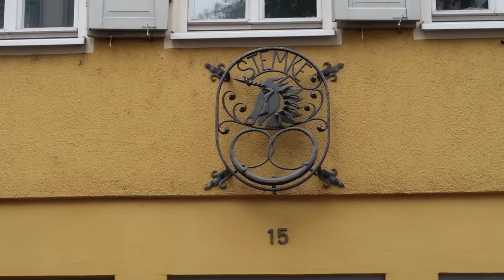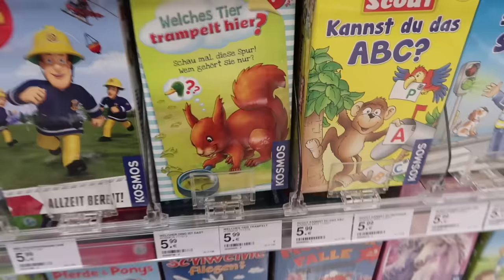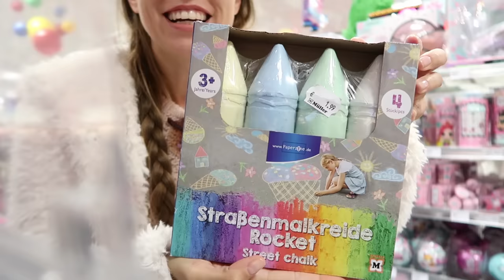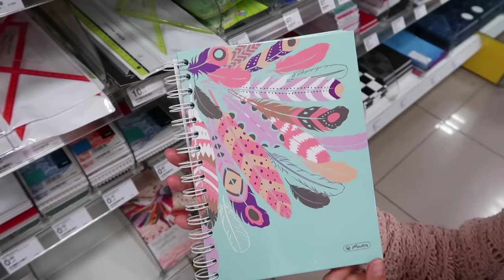AVANTURA U GRADU JEDNOROGA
Obecali smo da cemo vam otkriti u kom gradu se trenutno nalazimo, a grb tog grada je Zagina omiljena magicna zivotinja, jednorog. Posjetili smo i najveci gradski park i mnogo prodavnica sa igrackama. Koga smo sve tu pronasli, mozete pogledati u
danasnjem vlogu.
Ako zelite da nas podrzite subskrajbujte se na nas kanal i pritisnite zvonce za notifikacije.

HVALA vam na podrsci i pracenju EKIPAAA ❤️